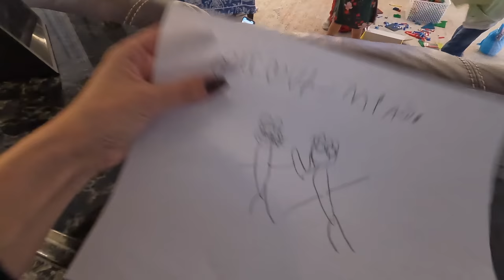NIE UWIERZYCIE CO ZNALEŹLIŚMY NA ŚMIETNKU ?! ZNOWU HURAGAN 🌪️!!!